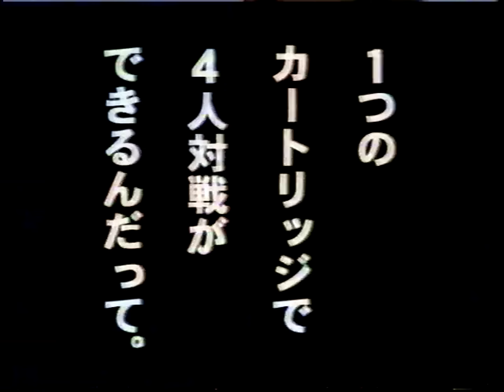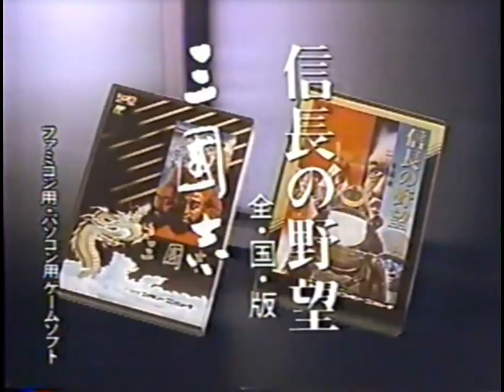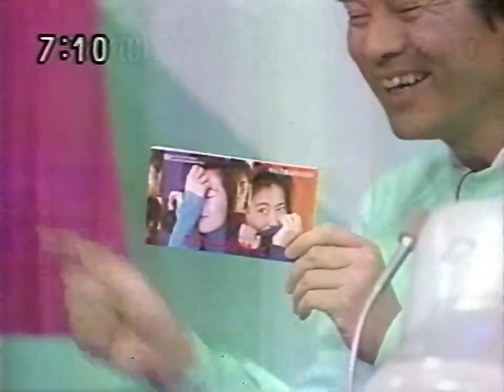CM L'hebdo Retro! Récap Pub TV: 18 Mars au 23 Mars